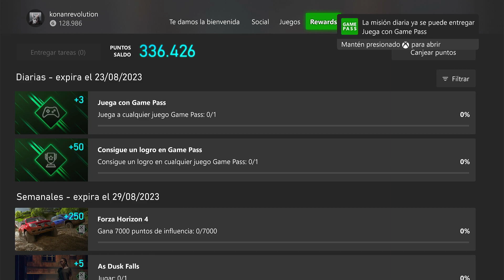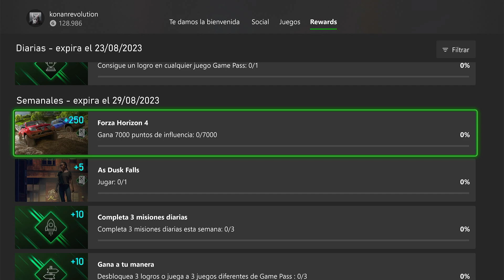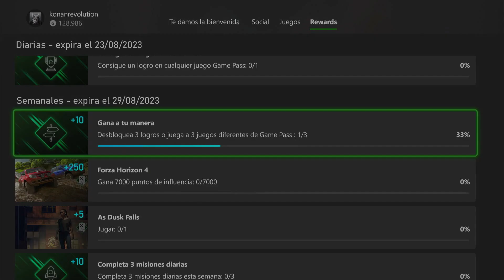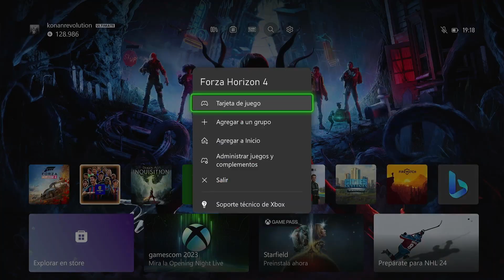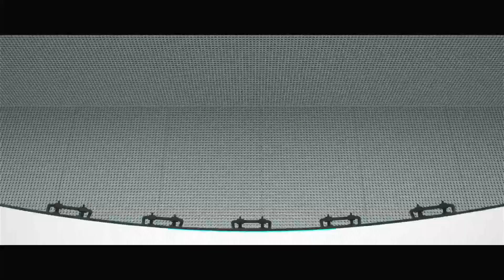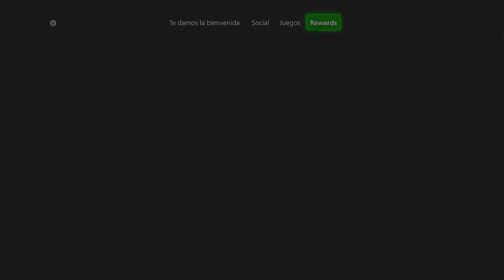Tarea Semanal del Game Pass ( Agosto 2023 ): Forza Horizon 4 🚗 -- Consigue 7000 de Influencia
🎮 La forma más RÁPIDA  y Sencilla de realizar las tareas Semanales del GAME PASS 🎮